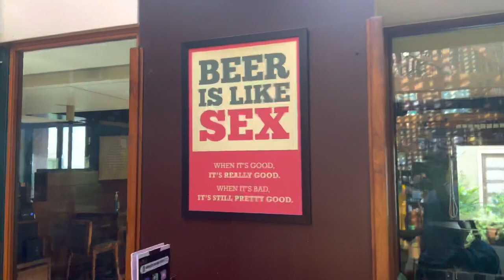“Winners have to absorb losses.” | Cricket Match |IITB vs HR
I am Eswar and I'm currently studying in IT Bombay.
In this video you will be seeing the Cricket Match between IIT BOMBAY vs H R collage of commerce ,which was Organised by the Seth GSMC medical college.
After the match I will be showing the TOIT BREWERY and we had a good time here.

Edited on : imovies
Shot on : I phone 11 pro

Social media 🙌